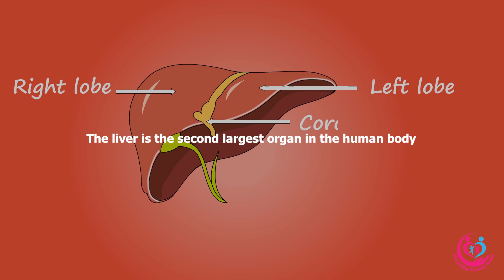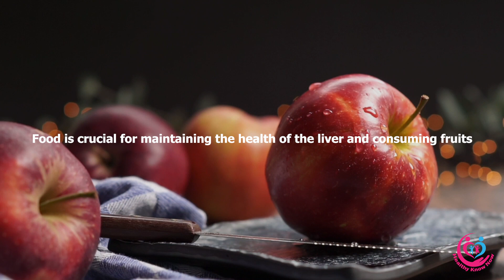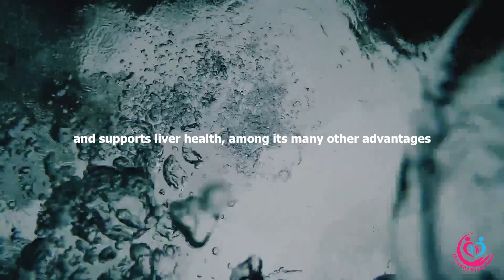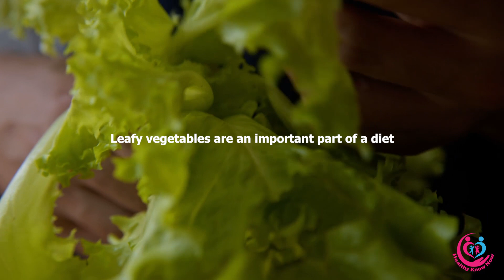Your Liver Crying for Help : Understanding the Signs and Action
In this eye-opening video, we delve into the crucial topic of liver health and how to recognize when your liver is crying for help. Our expert presenter explains the vital role the liver plays in maintaining overall well-being and identifies common signs of liver distress that often go unnoticed. From fatigue and digestive issues to yellowing of the skin, these warning signals shouldn't be ignored. Join us as we provide valuable insights into preventive measures, lifestyle changes, and dietary habits that can help support your liver's health. Don't wait until it's too late! Watch this video and learn how to listen to your liver's cry for help.